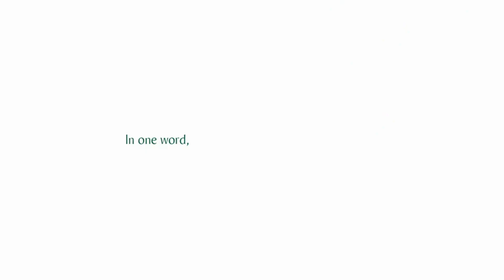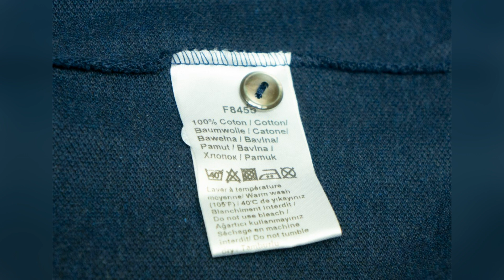LACOSTE ПАЛЬ VS ОРИГИНАЛ | КАК НЕ КУПИТЬ ПОДДЕЛКУ | КАК ОТЛИЧИТЬ ОРИГИНАЛ ОТ ПОДДЕЛКИ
ПРИВЕТ !

В ЭТОМ ВИДЕО Я РАССКАЖУ ТЕБЕ КАК ОТЛИЧИТЬ ОРИГИНАЛЬНУЮ ОДЕЖДУ ФРАНЦУЗСКОГО БРЕНДА LACOSTE ОТ КИТАЙСКОЙ ПОДДЕЛКИ 😉

БЕРИ ЧТО-ТО ВКУСНОЕ, ЗАВАРИВАЙ СЕБЕ ЧАЙ ИЛИ КОФЕ И ПРИЯТНОГО ТЕБЕ ПРОСМОТРА ☕

ТАКЖЕ НА МОЕМ КАНАЛЕ МОЖЕШЬ НАЙТИ МНОГО ДРУГИХ СРАВНЕНИЙ ПОДДЕЛОК С ОРИГИНАЛОМ, ПЕРЕХОДИ В ПЛЕЙЛИСТ " ПАЛЬ VS ОРИГИНАЛ " И ТАМ ТЫ НАЙДЕШЬ ВСЕ ВИДЕО ИЗ ЭТОЙ РУБРИКИ 🌍